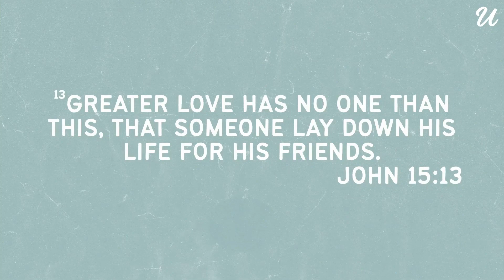What Makes a Man, a Man? | Father's Day | Trey Ciresi